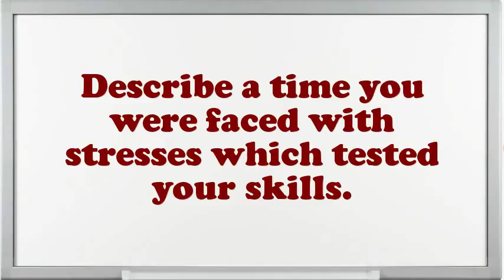Onderzoeker Interview Questions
Interview Questions for Onderzoeker.What was the most complex assignment you have had?In your Onderzoeker Chef job did you feel you improved agreeably?Do you believe you are over certified for the position this Onderzoeker?How well did your college experience prepare you for this job?What are you expecting from this firm in the future?